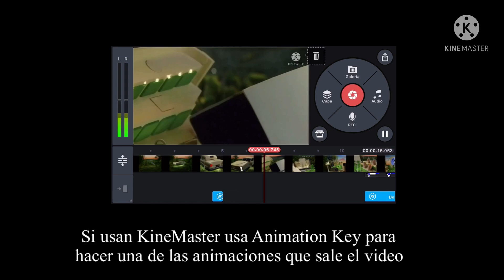Un Template de Disney Channel Original Movie 2000 + Pruebas